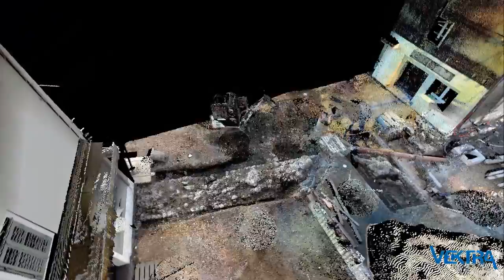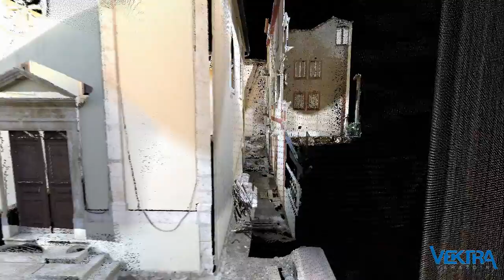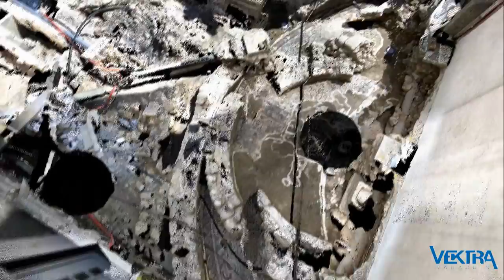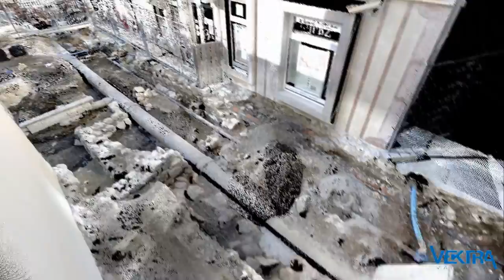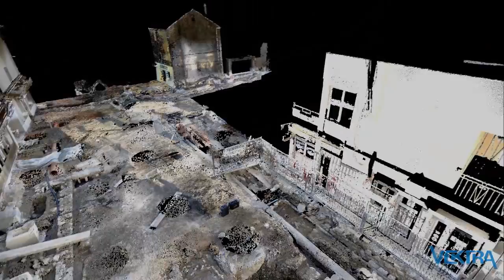Novalja square-island Pag-3D laser scanning of an archaeological site (Vektra d.o.o. Varazdin)